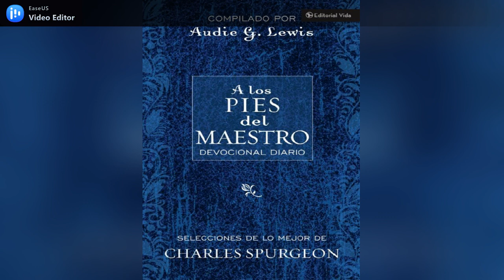A los pies del Maestro #246 (03 septiembre)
Honrar a Dios